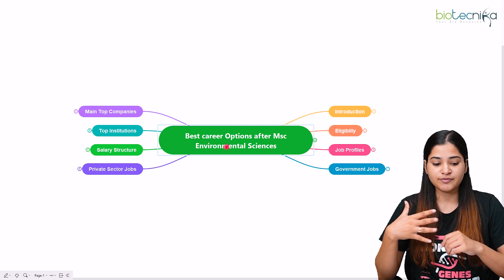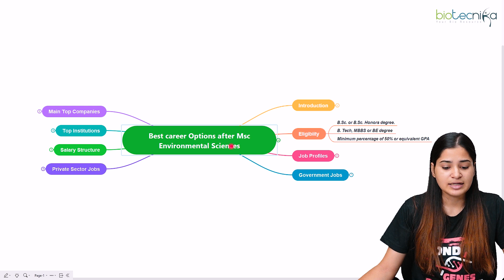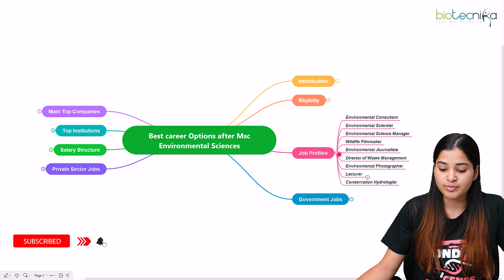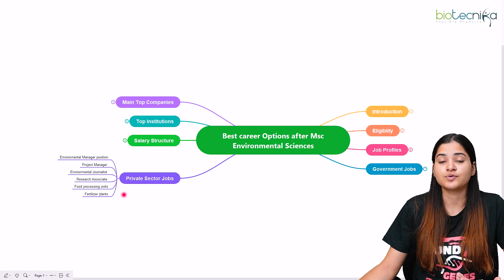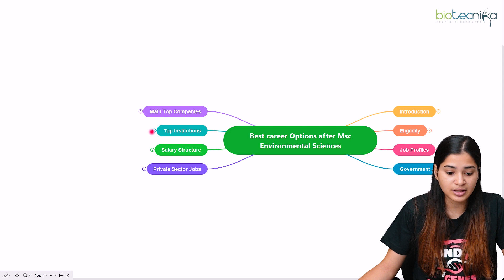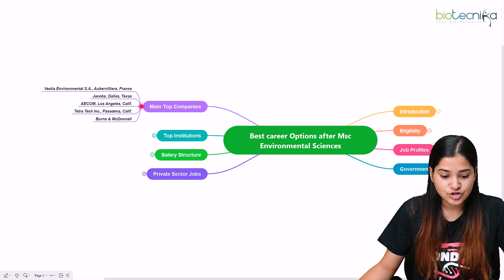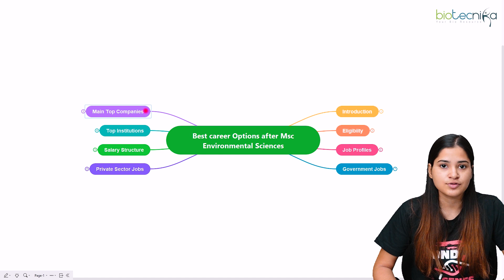Best Career Options after Msc Environmental Science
Welcome to our video on the best career options after obtaining a Master's degree in Environmental Science! Environmental Science is a multidisciplinary field that focuses on understanding and solving environmental problems. It involves the study of natural systems, the impacts of human activities on the environment, and the development of sustainable solutions. With a Master's degree in Environmental Science, you will have a wide range of career options available to you. In this video, we will be discussing some of the top career paths for individuals with this degree, including opportunities in research, education, policy, and more. Whether you are interested in working in a laboratory or in the field, there is a career option for you in the exciting and growing field of Environmental Science.